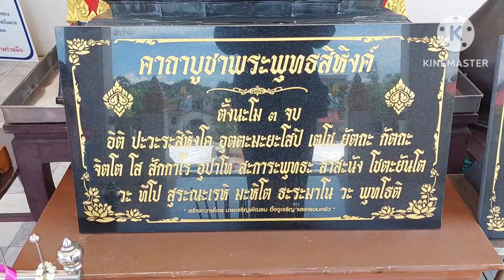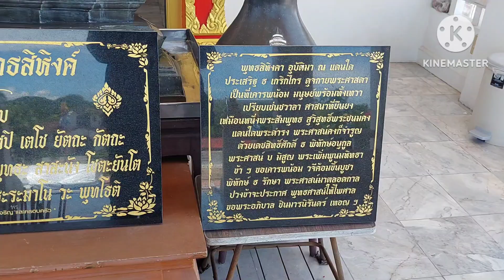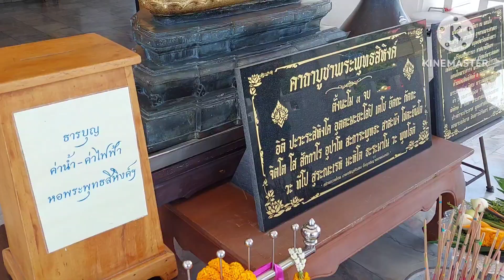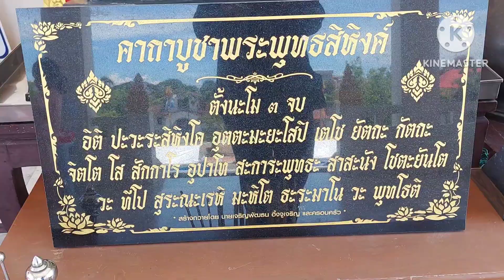พระพุทธสิหิงค์ จังหวัดชลบุรี